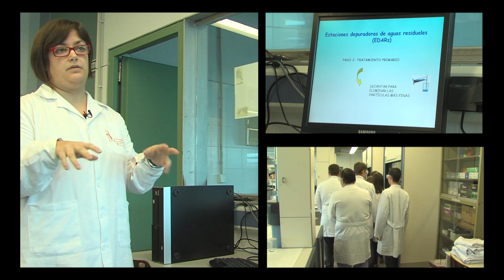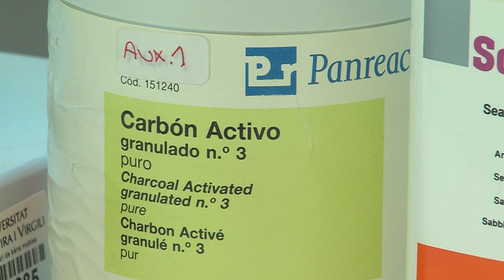Depuració d'aigües residuals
En aquest taller us explicarem com funcionen les estacions de tractament d'aigües residuals i potabilitzadores. A més, durem a terme dues experiències al laboratori: la utilització de carbó actiu per a l'eliminació d'impureses acolorides de diverses solucions, i la utilització de la cromatografia en capa fina com a mètode per separar i identificar diferents substàncies.